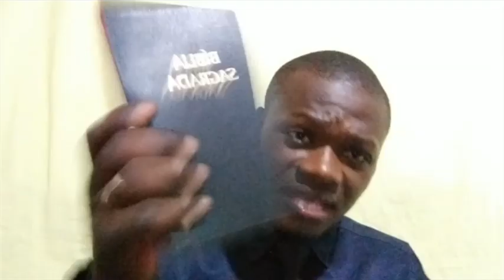A nossa luta contra o diabo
Lembre-se, a nossa luta é contra o inimigo de DEUS (Satanás) e não contra os nossos semelhantes, homens iguais.